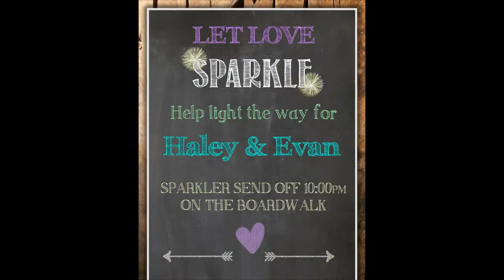Wedding Sampler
Made by
Jack Deere

“Already There (No Vocals)” by Josh Woodward

“Crazy Glue (Instrumental)” by Josh Woodward

Photos by Jack Deere